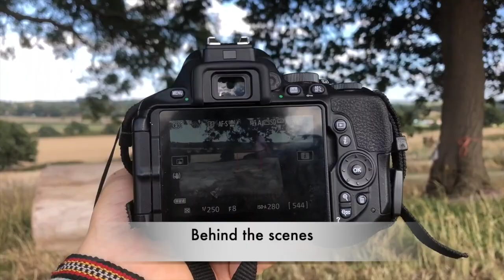Yay! Episode 250 of Shetland Pony Club TV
Yay! it’s episode 250 of Shetland Pony Club TV. For 5 years, we have been bringing the fun of Shetland Pony Club and our adorable ponies to people from 193 countries all around the world.
To celebrate, we look back on some of the best moments with the ponies, throughout the changing seasons.
We also take a look behind the scenes at The Ranch and at making the films.
Thank you to all our adorable ponies, team and most importantly you, our viewers, for watching!